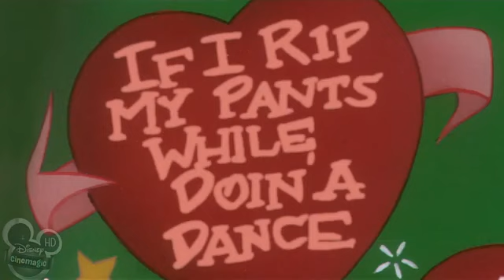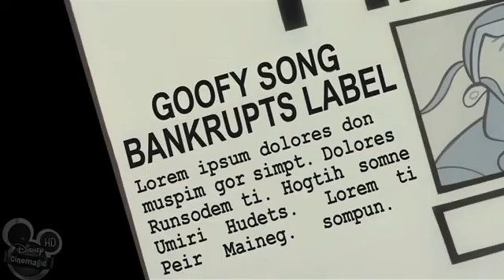Tous en Boîte Saison 3 épisode 7